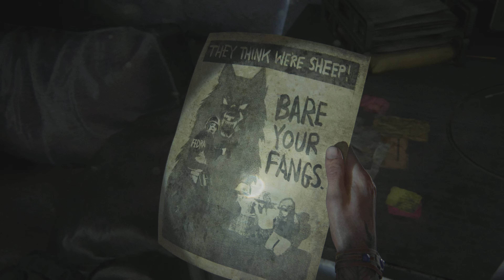The Last of Us Parte II 12